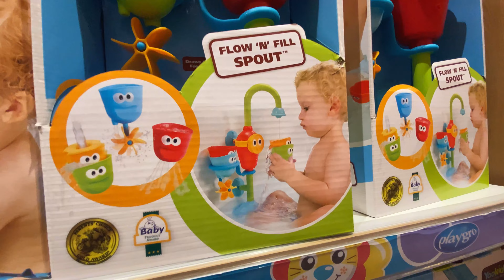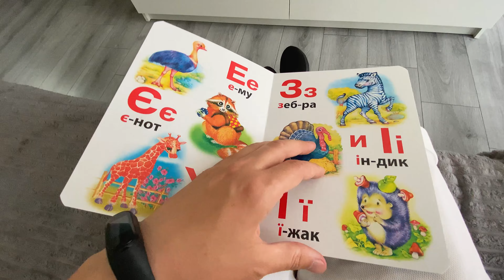ШОПІНГ FORUM LVIV | RESERVED | LC WAIKIKI | БУДИНОК ІГРАШОК | НОВА ДИТЯЧА ІГРАШКА ДЛЯ ВАННИ | VLOG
Сьогодні провели великий шопінг у Форумі і не тільки, закупили обновочки для всієї сімї.

Якщо Вам подобається наш канал і бажаєте його підтримати
це можна зробити переказом на рахунок: